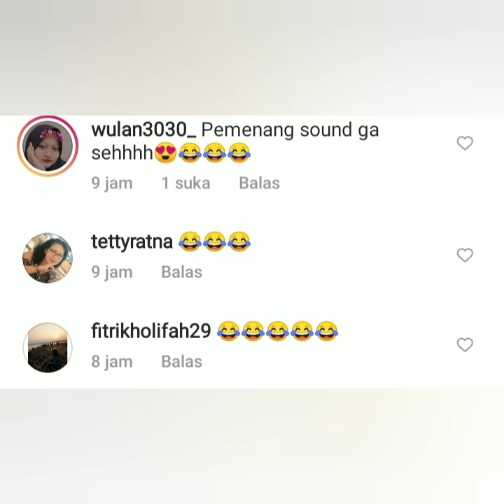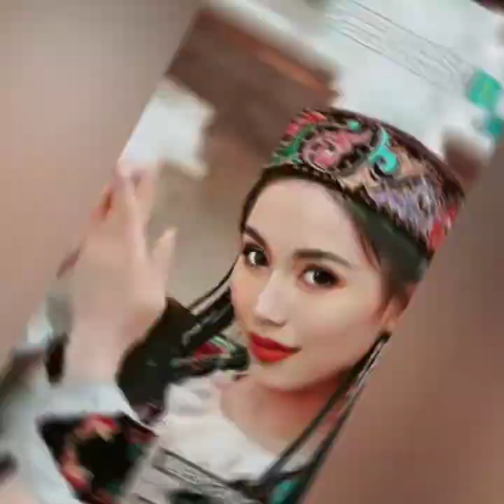Tik tok terbaru AyuTT & WAJAH BARU AYU BIKIN PANGLING. COBA PUTAR INI